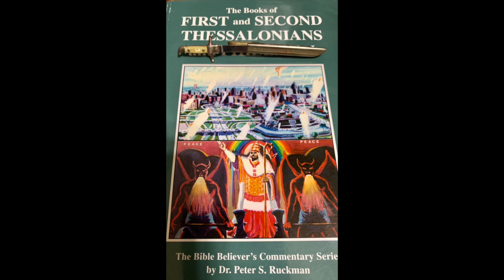Dr Ruckman, Thessalonians Study, 10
2 Peter 1:16 For we have NOT FOLLOWED CUNNINGLY DEVISED FABLES, when we made known unto you the power and coming of our Lord Jesus :19 Christ, but were eyewitnesses of his majesty.
We have also A MORE SURE WORD OF PROPHECY; whereunto YE DO WELL THAT YE TAKE HEED, as unto A LIGHT that shineth in a dark place, until the day dawn, and the day star arise in your hearts: :20 Knowing this first, that NO PROPHECY of the scripture is of any PRIVATE INTERPRETATION. New theories on the Tribulation are being pushed with the idea that our doctrinal beliefs from the clear scripture may all be skewed, and we need NEW theories created by the sleight of men!